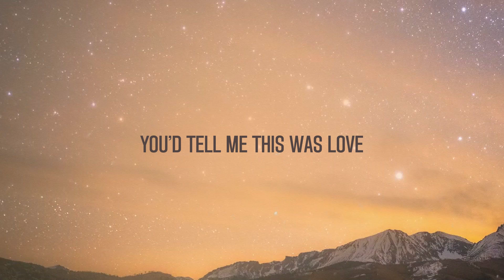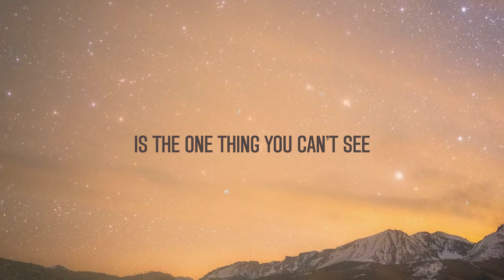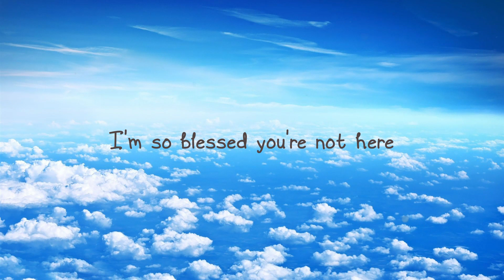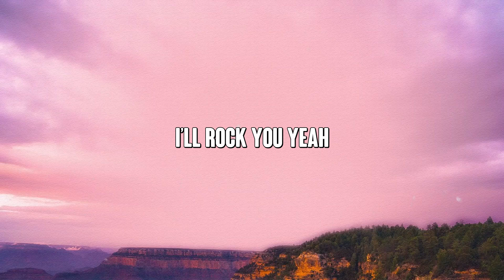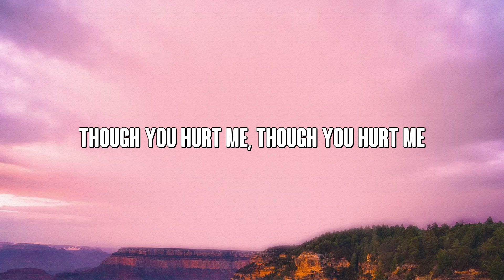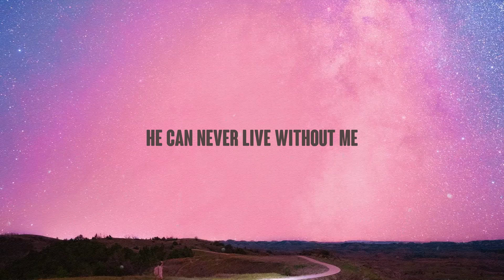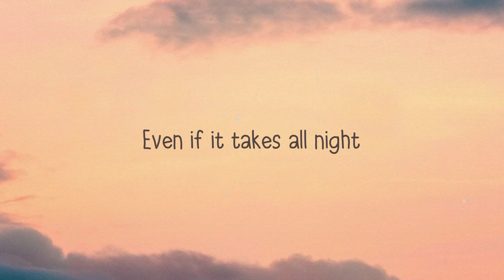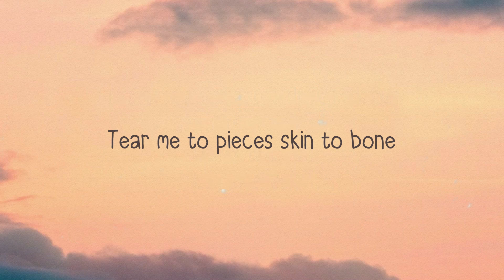Save The Best For Last - Vanessa Williams [Lyrics Video] 🍃